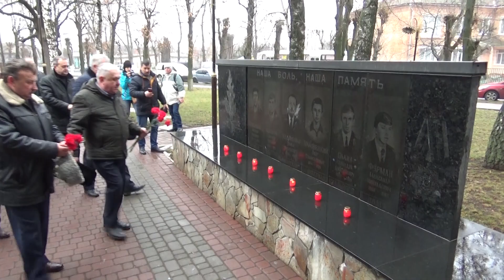День вшанування учасників бойових дій на території інших держав_2020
15 лютого 2020 р. о 10.00 год. з нагоди відзначення Дня вшанування учасників бойових дій на території інших держав, 31-ї річниці виведення радянських військ з Афганістану у місті відбулося урочисте покладання квітів до Меморіального комплексу та пам’ятного знаку на честь загиблих воїнів-афганців. У покладанні взяли участь учасники бойових дій, керівництво міста, району, громадськість, колективи підприємств, установ та організацій.

В приміщенні виконавчого комітету міської ради відзначено активістів Старокостянтинівської міської спілки ветеранів Афганістану (воїнів інтернаціоналістів) грамотами виконавчого комітету міської ради за активну життєву позицію, особистий внесок у справу патріотичного виховання молоді, мужність і самовідданість та цінними подарунками.